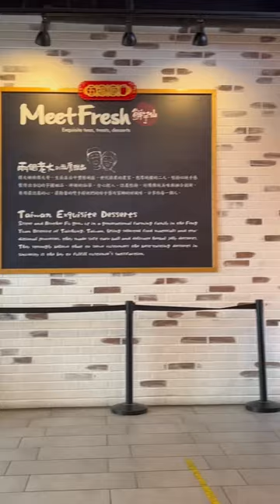Meet Fresh Taiwanese Dessert so yummy‼️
I’m loving it, so GOOD‼️

I would greatly apreciate your 👍🏻, comment & suggestion